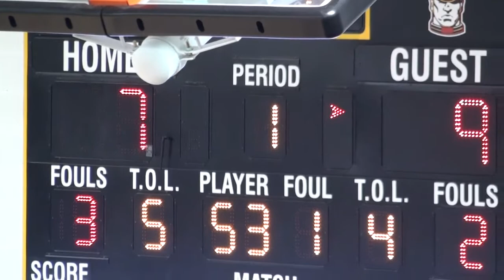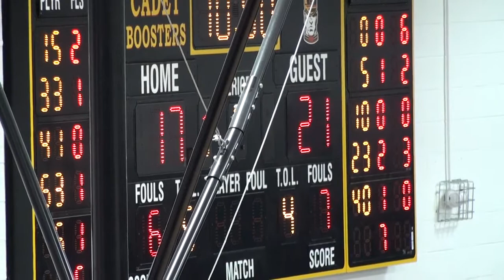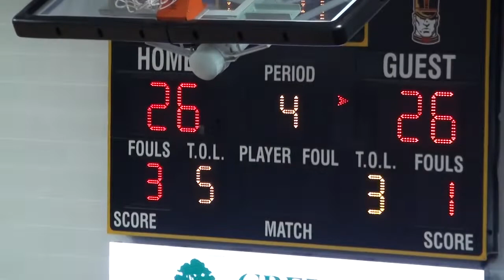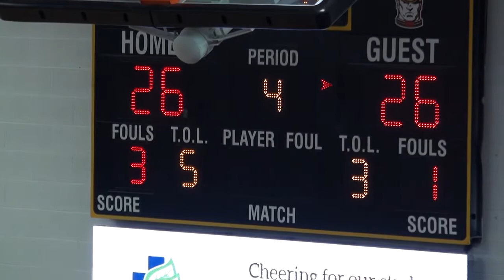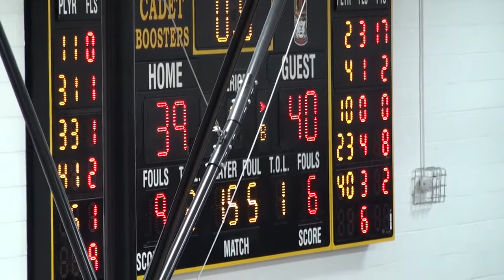South Hardin vs. Iowa Falls-Alden - 11/19/2021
Varsity Girls Basketball